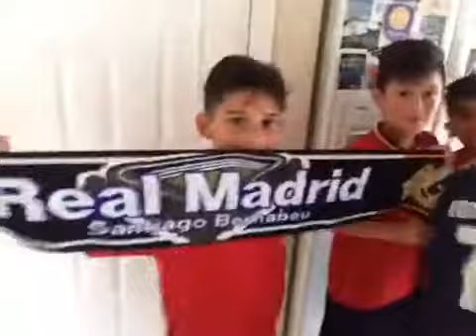Madrid champions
Halla Madrid...
Joseph and his friends from Orlando stars were watching the champions liegue at grandpa's house... 5/26/16